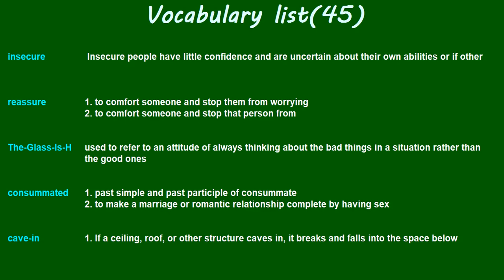Friends S1x04 [Vocabulary list]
omnipotent  "1. having unlimited power and able to do anything
2. having the power to do anything. "
boobs  "1. a woman's breast
2. a stupid person
3. a silly mistake. "
Chandler  a person who trades in supplies for ships.
buddy  "1. a friend
2. someone who provides friendly help to someone with an illness or a problem "
nodded  past simple and past participle of nod .
insecure   Insecure people have little confidence and are uncertain about their own abilities or if other&hellip;.
reassure  "1. to comfort someone and stop them from worrying
2. to comfort someone and stop that person from&hellip;. "
The-Glass-Is-Half-Empty  used to refer to an attitude of always thinking about the bad things in a situation rather than the good ones
consummated  "1. past simple and past participle of consummate
2. to make a marriage or romantic relationship complete by having sex"
cave-in  1. If a ceiling, roof, or other structure caves in, it breaks and falls into the space below
steamed  "1. past simple and past participle of steam
2. to move by steam power"
wiped  past simple and past participle of wipe
Terrific  "1. very good
2. used to emphasize the great amount or degree of something "
Messier  "1. untidy
2. producing or causing dirt and untidiness "
Peaches  a round fruit with sweet yellow flesh that has a lot of juice, a slightly furry red and yellow skin, and a large seed in its centre
nectarines  "1. a type of sweet juicy fruit like a peach but with a smooth skin
2. a type of peach (= a fruit&hellip;. "
stuff  "1. a substance, especially when you do not know or say exactly what it is
2. things that someone&hellip;. "
dumping  "1. the act of getting rid of something that is not wanted
2. the practice of selling goods in&hellip;. "
altar  a type of table used in ceremonies in a Christian church or in other religious buildings
vase  "1. a container for holding flowers or for decoration
2. a container for holding flowers or for&hellip;. "
Punch  "1. a forceful hit with a fist (= closed hand)
2. the power to be interesting and have a strong&hellip;. "
slumber  "1. sleep
2. to sleep
trashy  "1. of low quality; with little or no value
2. worthless, or of low quality. "
dough  flour mixed with water and often yeast, fat, or sugar, so that it is ready for baking
tweezers  a small piece of equipment made of two narrow strips of metal joined at one end. It is used to pull out hairs or to pick up small objects by pressing the two strips of metal together with the fingers
Pittsburgh  a large city in the northeastern US state of Pennsylvania.
frost  the thin, white layer of ice that forms when the air temperature is below the freezing point of water, especially outside at night:
Beanstalk  the long stem of a bean plant, that grows very quickly.
stuff   a substance, especially when you do not know or say exactly what it is
orthodontist  "1. a person whose job is to correct the position of the teeth
2. a dentist who specializes in&hellip;. "
toothless  "1. having no teeth
2. used to describe an organization or a rule that has no power. "
predicament  "1. an unpleasant situation that is difficult to get out of
2. an unpleasant or confusing&hellip;. "
dented  "1. past simple and past participle of dent
2. to make a small hollow mark in the surface of&hellip;. "
bonehead  "1. a stupid person
2. very stupid. "
stunning  "1. extremely beautiful or attractive
2. shocking or very impressive
3. extremely beautiful or&hellip;. "
butt  "1. the part of a finished cigarette that has not been smoked
2. slang for bottom "
napping  present participle of nap.
painkillers  "1. a drug that is used to reduce or remove physical pain
2. a pill or other medicine used to&hellip;. "
bunch  a number of things of the same type fastened together or in a close group
freak  a thing, person, animal, or event that is extremely unusual or unlikely, and not like any other of its type
weepers  said by a child who has found an object to the child who has lost it, to show that they intend to keep it
rubber  an elastic substance (= that stretches) made either from the juice of particular tropical trees or artificially
glue  a sticky substance that is used for joining things together permanently, produced from animal bones and skins or by a chemical process
puck  a small, hard rubber disc that is used instead of a ball in ice hockey (= a game played on ice)
Monopoly  (an organization or group that has) complete control of something, especially an area of business, so that others have no share